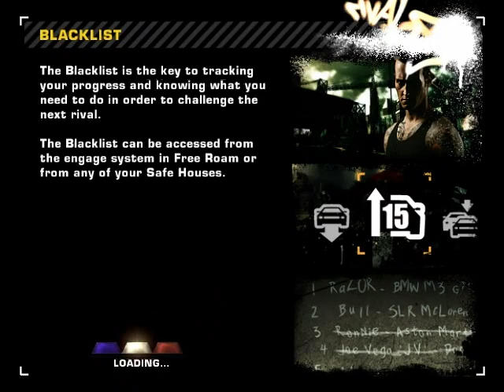GTA Spano : The V10 Monster